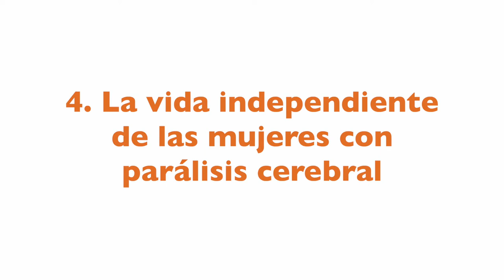Campaña apoyo vida independiente parálisis cerebral. Vídeo Rosa AVAPACE Valencia.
Vídeo 5 de la campaña de sensibilización para apoyar el derecho a una vida independiente de las personas con parálisis cerebral. Testimonio de Rosa de AVAPACE sobre la vida independiente de las mujeres con parálisis cerebral.